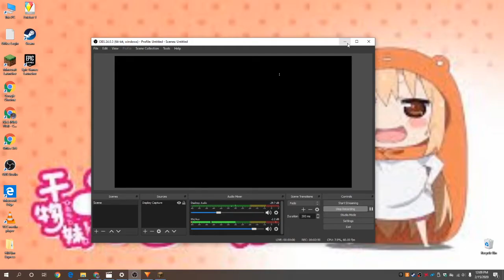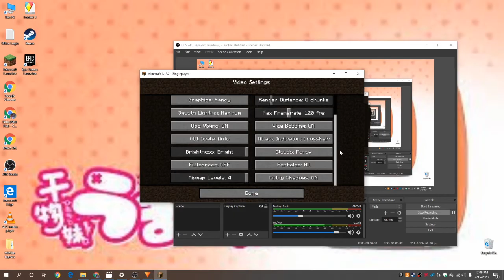Part 21 Minecraft Adventures - Southwest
Ephesians 1:3
Blessed be the God and Father of our LORD Jesus Christ, Who has blessed us in Christ with every spiritual blessing in the heavenly places.